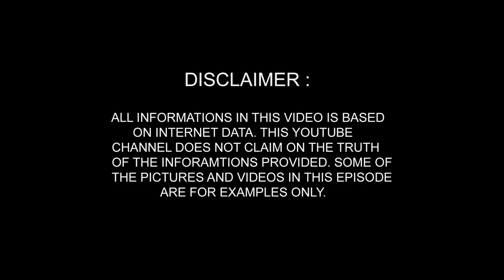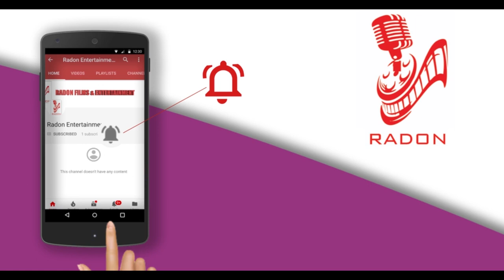Mystery Finders I Ep 05 I दिल्ली की सबसे रहस्यमयी झील।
दिल्ली की सबसे रहस्यमयी झील।

Written by : Rohit Rai
Voice Over by : Vikas Kaushik
Editted by : Harsh Tyagi